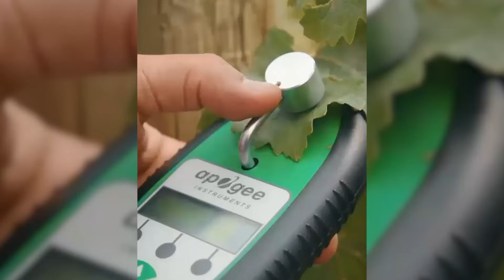Disfrutando el MEJOR vino del mundo. DON MELCHOR 2021 en el restaurante DANTE.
¡Continuamos! 🍷✨
La experiencia en el restaurante @dantebrasayfuego con Enrique Tirado, CEO y director técnico de Viña Don Melchor @donmelchorwine, ha sido inolvidable, hemos catado el: Don Melchor 2021 🍇🍷 y su sabor es exquisito. Pero nos tomamos unos minutos para analizar los sabores, texturas y olores acompañados de los invitados. @omarfierrooficial @santiagog @pamarqz @@its.calderon._._ @conchaytoro @carlosautrey